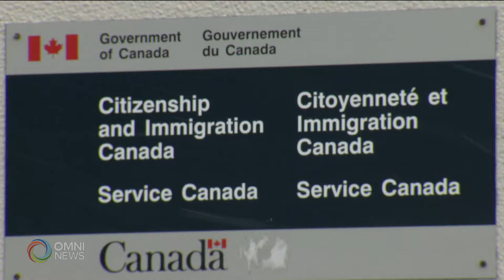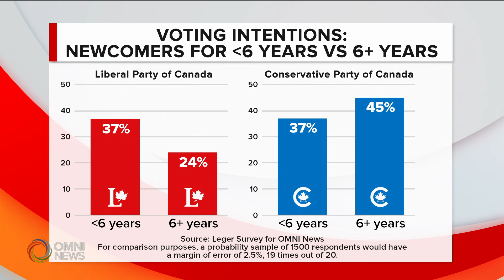New OMNI poll shows more immigrants may vote conservative